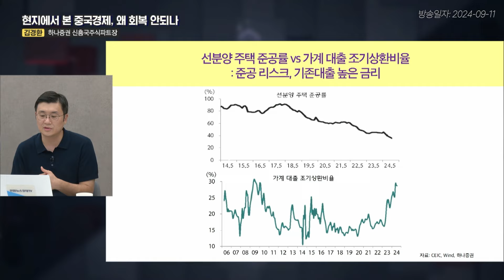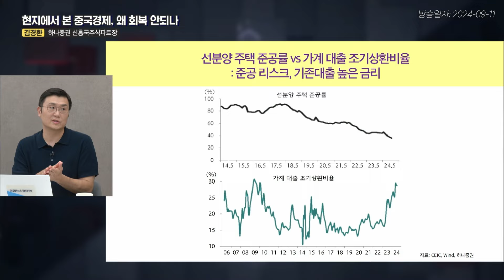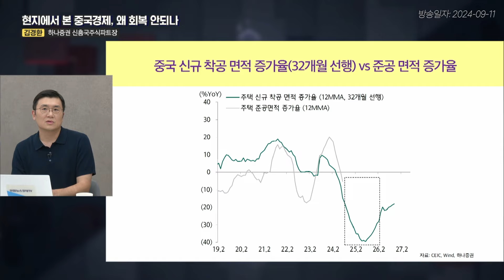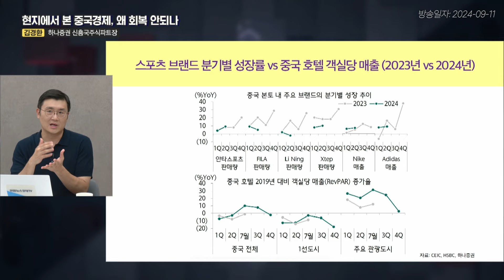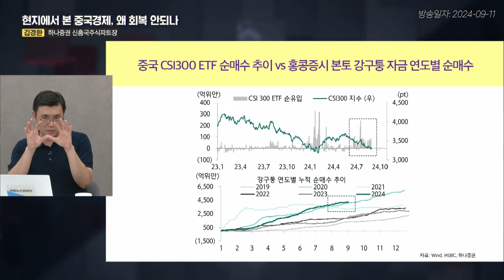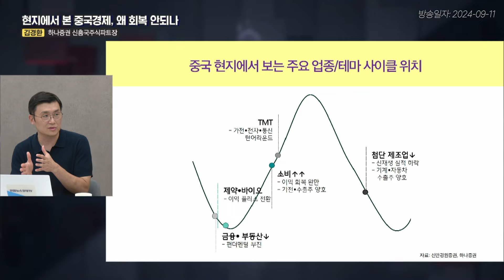중국은 미래를 끌어쓰며 다같이 고생하는 길을 선택했다 (김경환 파트) | 인포맥스라이브 20240911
💁🏻‍♂️출연: 김경환 하나증권 신흥국주식파트장
💁🏻‍♂️진행: 최은정 MC, 한상희 한화증권 수석연구위원

현지에서 본 중국경제, 왜 회복 안되나
중국경제 왜 회복되지 않는가
중국경제, 2023년 5월과 차이점
중국 소비시장 최근 동향은
중국 부양책, 현지에서 보는 마지노선
현재 중국 증시 상황은
국내 중국 관련주와 투자전략